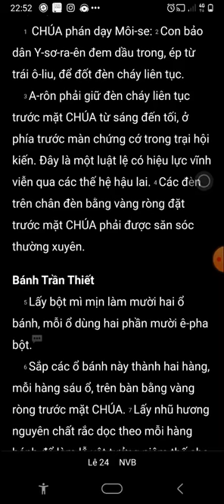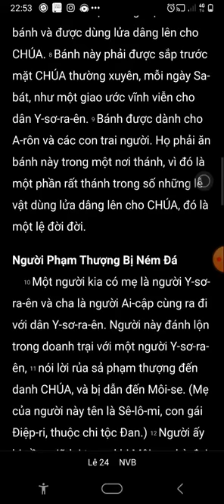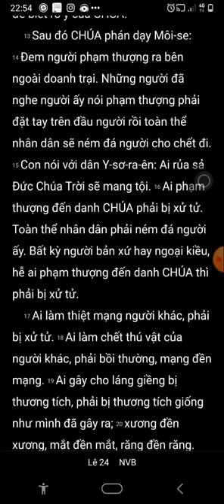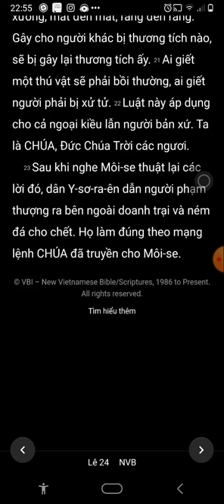Lê Vi Ký, Chương 24, Bản Dịch Mới, Nghe Đọc Kinh Thánh,